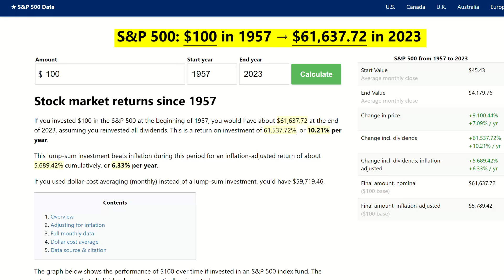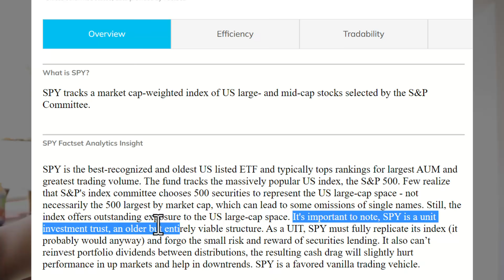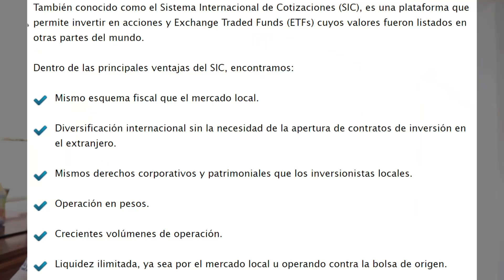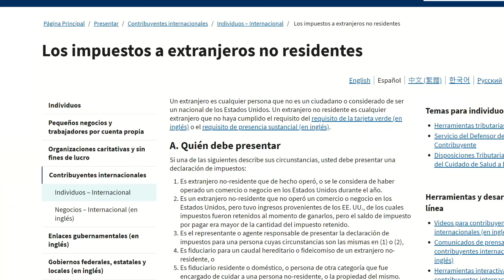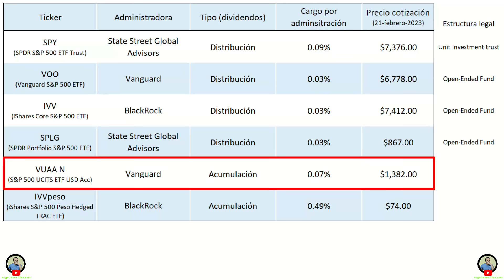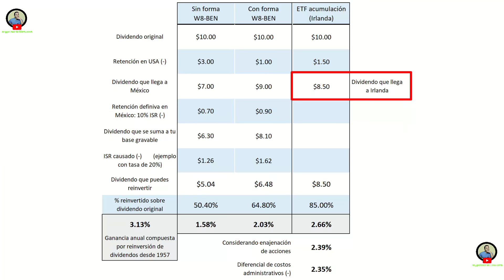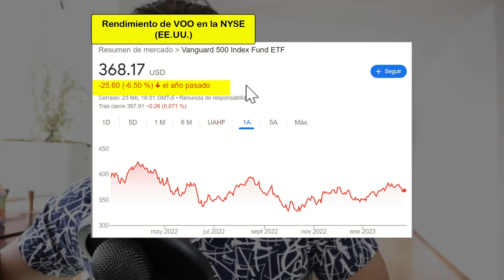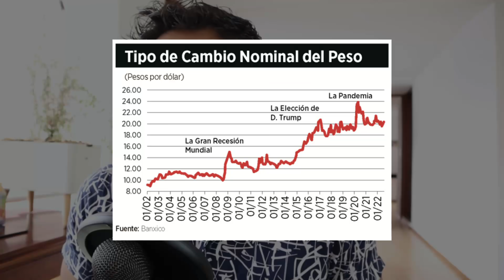Deja de Invertir en el VOO (S&P 500): Mejor utiliza ETF's de Acumulación (VUAA)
👉 Recibe una asesoría GRATUITA y ESPECIALIZADA con uno de nuestros asesores patrimoniales para que puedas conocer el Plan de Retiro (inversiones reguladas en el S&P500 y en todo el mundo) que mejor se adecua a tus necesidades
► En este vídeo hablamos sobre los ETF's de acumulación y porque pueden ser tu Mejor opción para invertir en el S&P 500.
00:00 La clave: reinvertir los dividendos.
01:52 En este caso VOO si es el menor ETF.
04:09 Necesitas saber que es el SIC.
04:38 Los impuestos acaban con tu rendimiento.
06:22 Solo hay dos escenarios: tienes o no tienes forma w8-ben.
07:50 La forma de optimizar tus impuestos
09:56 En este escenario VOO no es buena opción.
11:43 IVVpeso el de mejor rendimiento.
15:12 ¿Qué ETF del S&P500 es mejor?
👉 Recibe una asesoría GRATUITA y personalizada con un asesor patrimonial del equipo para que conozcas el 𝗣𝗣𝗥 (𝗣𝗹𝗮𝗻 𝗣𝗲𝗿𝘀𝗼𝗻𝗮𝗹𝗶𝘇𝗮𝗱𝗼 𝗽𝗮𝗿𝗮 𝗲𝗹 𝗥𝗲𝘁𝗶𝗿𝗼) que mejor se adecua a tus necesidades
✅ CURSO GRATUITO PARA INVERTIR EN BOLSA DE VALORES ✅
El mejor libro para aprender a invertir en bolsa de valores:
📚 El inversor inteligente (español)
📚 The inteligent investor (inglés)
✅ Equipo de grabación y libros recomendados ✅
🎙️ Mi nuevo micrófono
📚Guía de impuestos - edición bolsa de valores
📚Guía de impuestos - edición préstamos P2P
📚Guía de impuestos - edición SOFIPO's, bancos, cetes
📚Guía de impuestos - edición crowdfunding inmobiliario